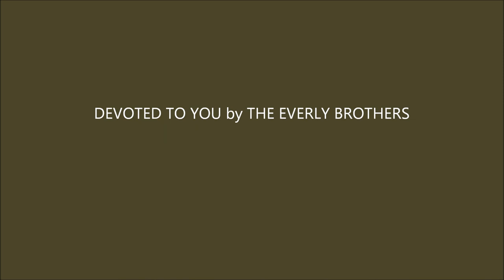EVA MARIE SAINT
I can't imagine ON THE WATERFRONT and NORTH BY NORTHWEST without her.